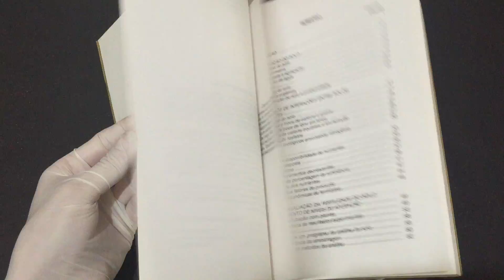IMG 9323Mecanismos no Desenvolvimento